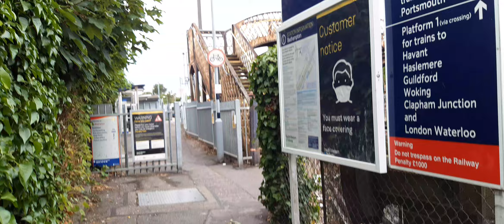Bedhampton station level crossing Tuesday 14.7.2020